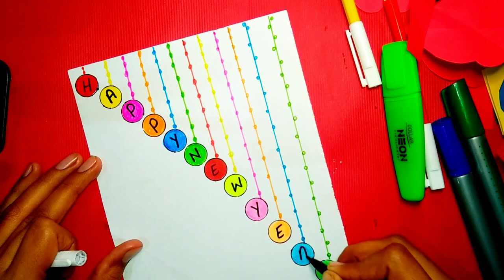Happy New Year Card 2023 / easy and Beautiful new year Greeting card / Diy new year card ideas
handmadenewyearcard ⁵⁵⁵ť
easy and beautiful card for new year,
new year card craft,

Happy New year card making easy 2021 / New year card making handmade/ how to make New year card  /how to make new year card greeting /greeting cards for new year,